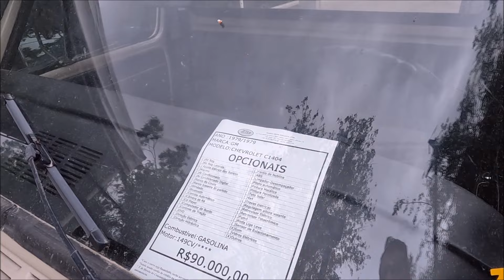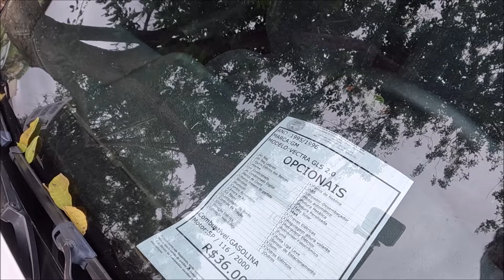2000 KM DE FUSCÃO 1500 73 PARTE 3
FAVERA TABAJARIS INC. PRESENTS:
NESSE VIDEO MOSTRO TODOS OS CARROS Q CHEGARAM NO GRAMADO DO HOTEL EM GRAVATÁ PE